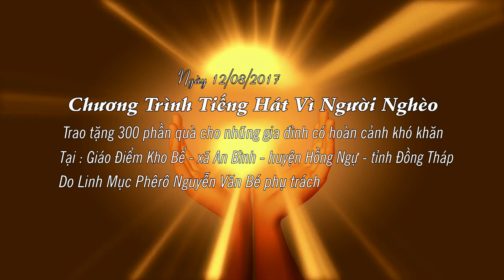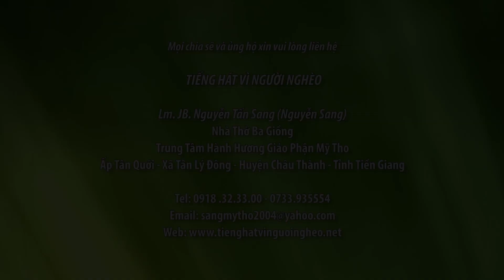CT THVNN - LM JB NGUYEN SANG - TRAO 300 PHAN QUA TAI GIAO DIEM KHO BE - DONG THAP -12 08 2017